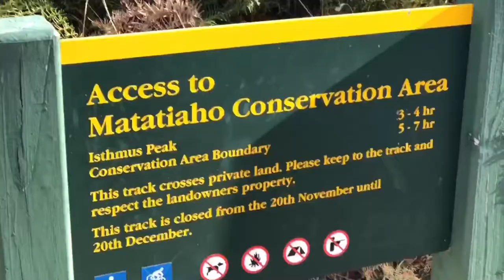BEAUTIFUL WANAKA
Day 4 and 5 of the trip. Climbed a mountain and headed to the westcoast.

Song: Coming over - James Hersey (Filous Remix)